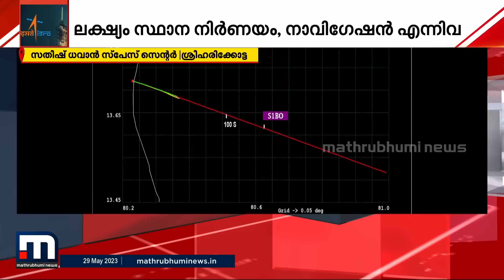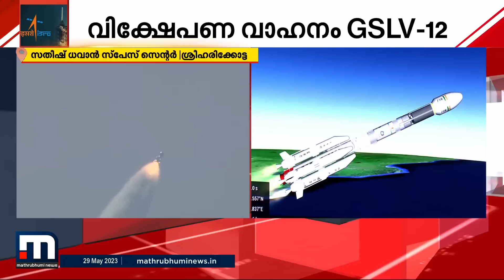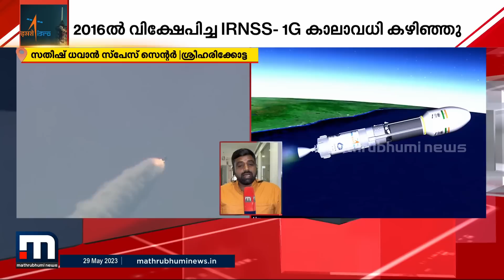നാവിഗേഷൻ ഉപഗ്രഹമായ NVS-1 വിക്ഷേപണം വിജയകരം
നാവിഗേഷൻ ഉപഗ്രഹമായ NVS-1 വിക്ഷേപണം വിജയകരം. ശ്രീഹരിക്കോട്ടയിലെ സതീഷ് ധവാൻ സ്പേസ് സെന്ററിൽ നിന്നായിരുന്നു വിക്ഷേപണം.

Happy viewing!